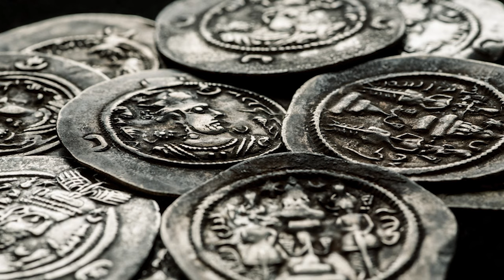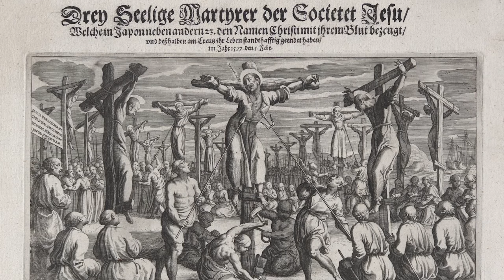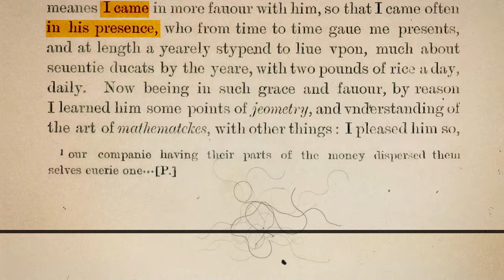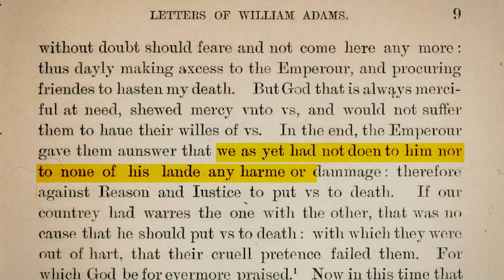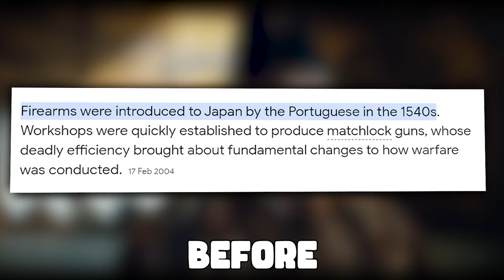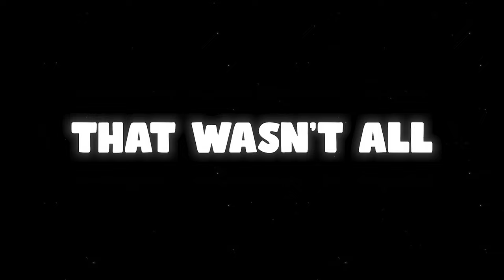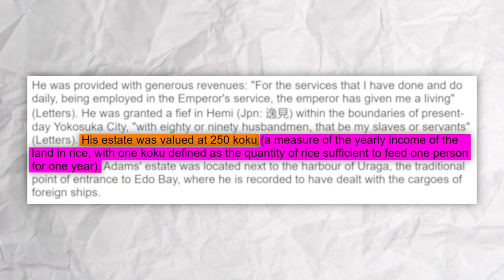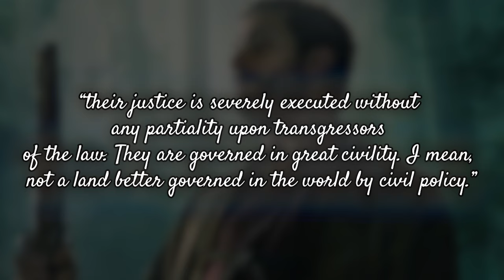SHOGUN: The INSANE True Story of John Blackthorne | TV Show vs. The Real Samurai History!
FX's Shogun TV Show has John Blackthorne, the first White Samurai step foot in ancient Japan. His journey from the book his inspired by William Adams - an English pilot who changed the course of Japan forever, serving under the Shogun.